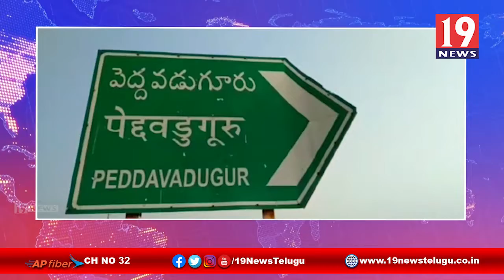చిన్నగూడూరు గ్రామంలో దెబ్బతిన్న బ్రిడ్జిని పరిశీలించిన ఎమ్మెల్యే -అనంతపురం జిల్లా